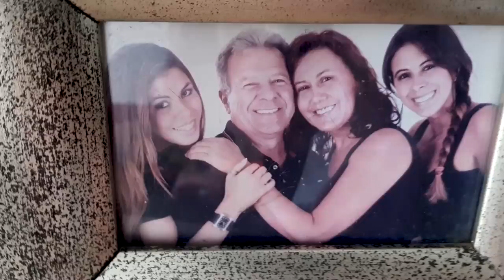VLOG DA ROTINA NOS MEUS PAIS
Como nos instalamos nos meus pais? Confira!